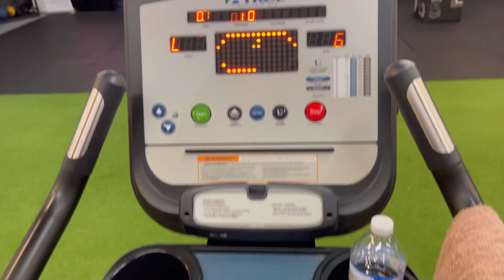PUMPSEEKERS Richie sooo 🔥